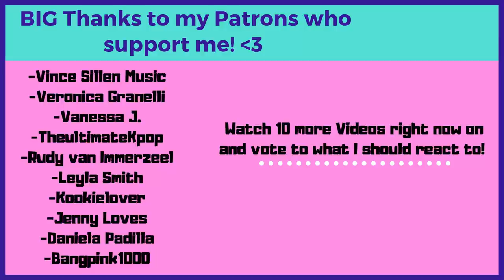Introduction to BTS - Episode 07: V - Reaction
Flo M.
Postfach 11 61
25442 Quickborn
Germany

Flo M.
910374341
Packstation 117
25451 Quickborn
Germany